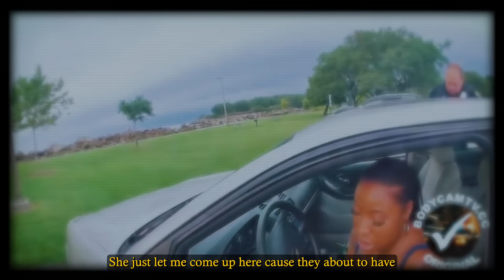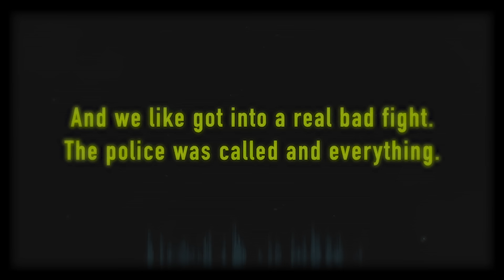Killer GF Escaped But Caught When Cops See Expired License!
Bonita Wright of Cleveland, Ohio was pulled over for a simple traffic stop after an officer noticed that she was driving with expired plates. At first, this seems like nothing more than a casual stop but just watch because things are about to take a very unexpected turn.